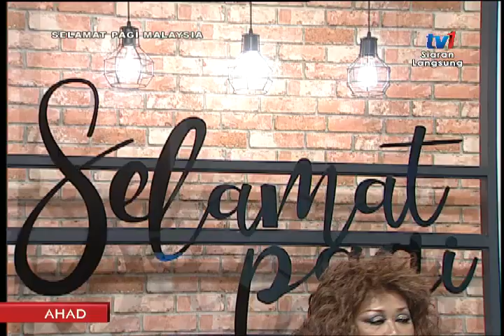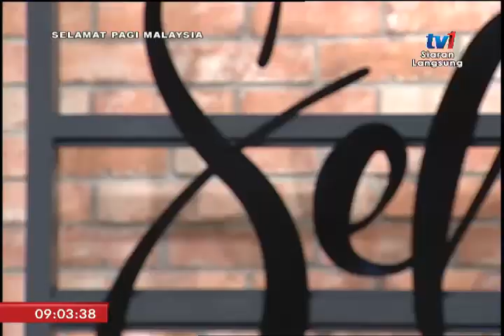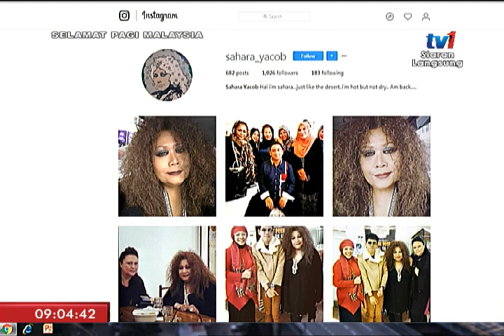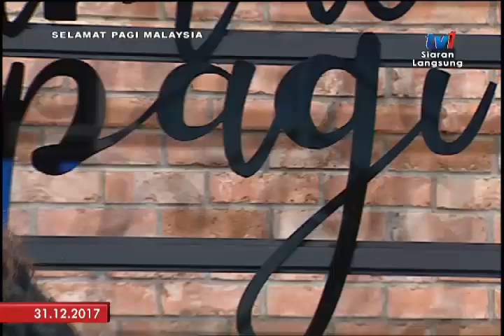SPM 2017 - PERSEMBAHAN SAHARA YAACOB [31 DIS 2017]